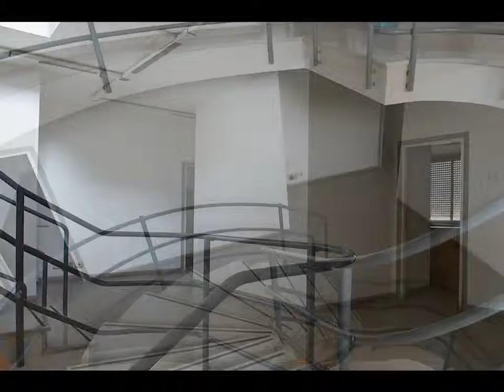Locale commerciale in Affitto a Albano Laziale (RM)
Stabilimento industriale composto da2 corpi di fabbrica adiacenti con ingressi indipendenti ma comunicanti a mezzo di un portico: il primo corpo è costituito  da una palazzina per uffici di 3 piani fuori terra ed 1 seminterrato che comprendono la hall, uffici e magazzini; il secondo corpo è costituito invece da un ampio locale officina per 430mq ca.
Ulteriore locale magazzino di 80mq ca.
Canone annuo richiesto  9.200+IVA